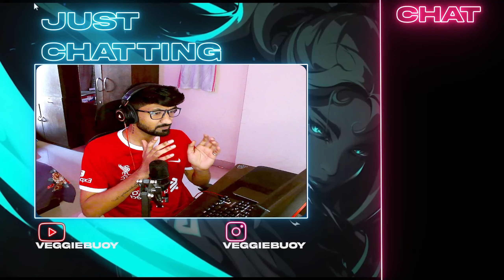The Ultimate Breeze Guide In Hindi | 99.99% Win Rate Confirmed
The Ultimate Breeze Guide In Hindi